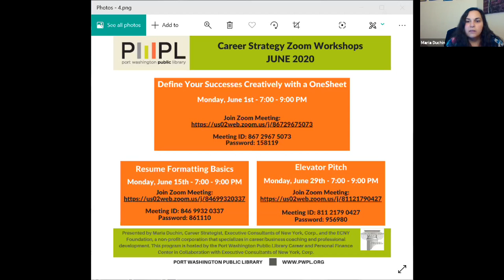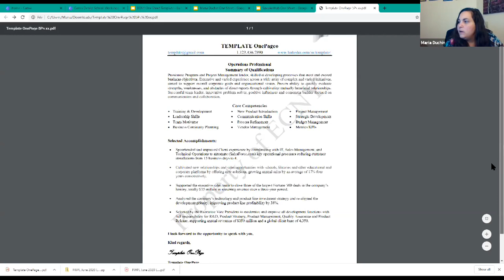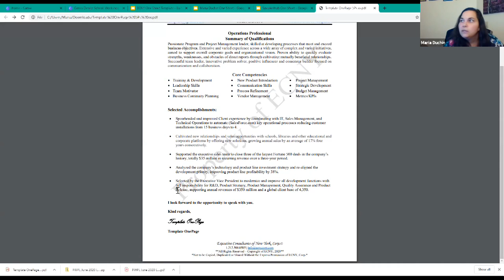Define Your Successes Creatively with a OneSheet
In the age of digital resume submissions, it's often difficult to be creative and showcase one's accomplishments and skill sets in an aesthetically pleasing fashion. A OneSheet can be a great solution for networking opportunities, job fairs, and vendor events to let people get to know who you are, what you've done, how you can help them, and how to get in touch. It is highly recommended participants have access to Google Slides (all you need for access is a google/gmail email account). Canva, a FREE design app and website, is also very helpful for the creative design process. For the best use of time, kindly sign up for a free account prior to class Presented by Career Strategist, Maria Duchin, of Executive Consultants of New York, Corp., a company with over 10 years of success helping Long Islanders get back to work. Made possible by the Career and Personal Finance Center. Original event June 1, 2020.